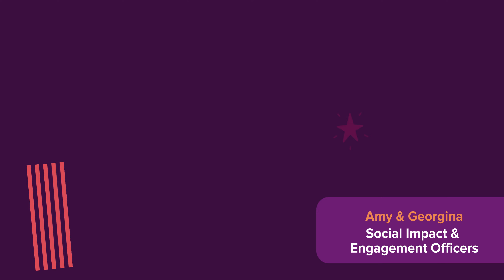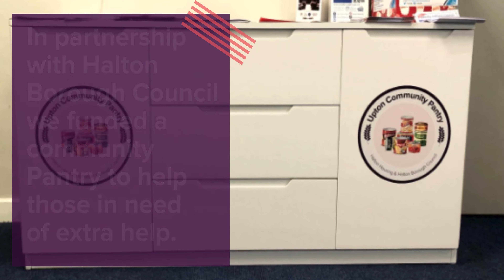Social Impact and Engagement 2023 Highlights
This highlights video shows you the important work that goes on throughout 2023 with help from colleagues, customers and partners.